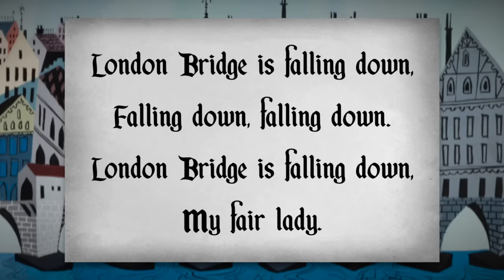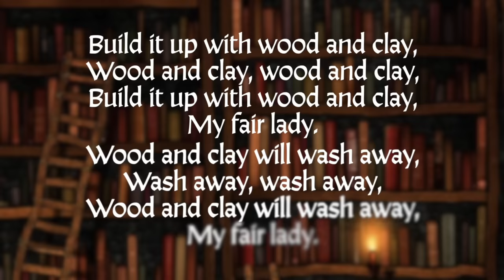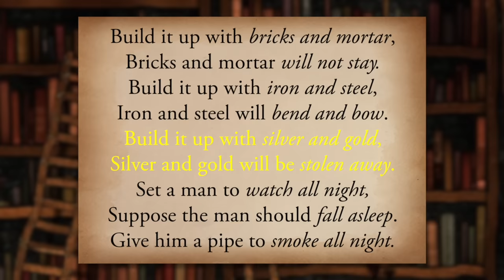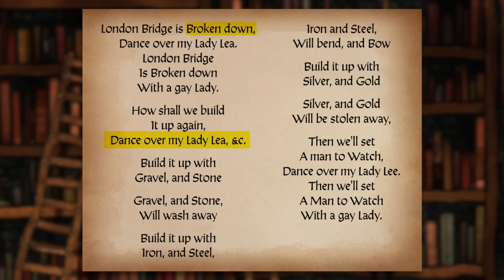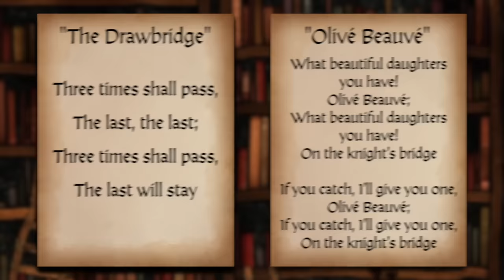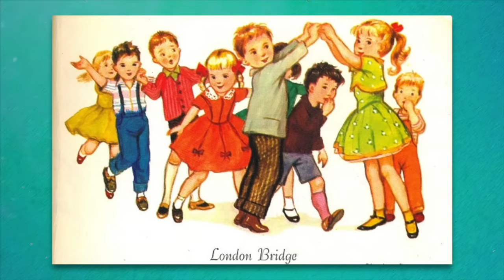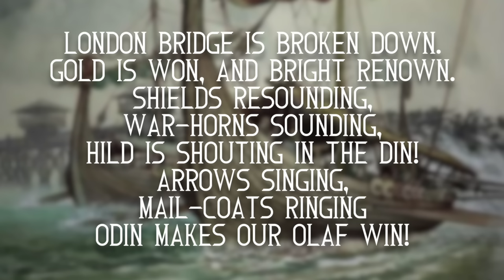The VERY Messed Up Origins of London Bridge | Nursery Rhymes Explained - Jon Solo